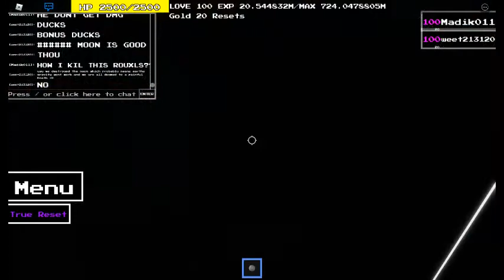The moon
mr moon momento